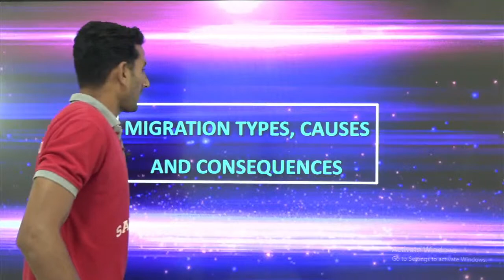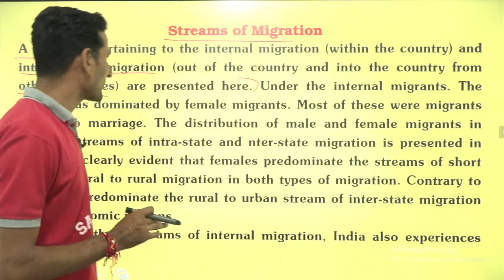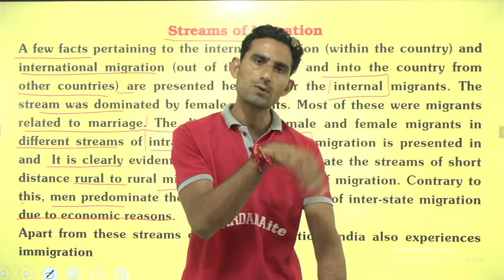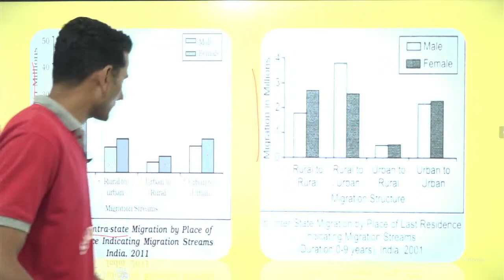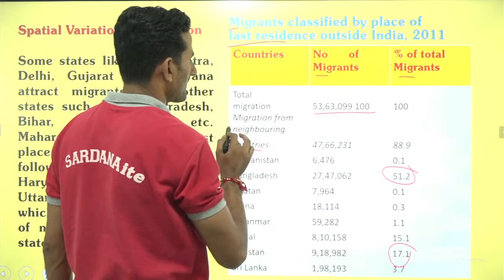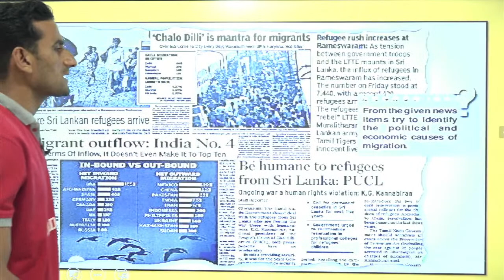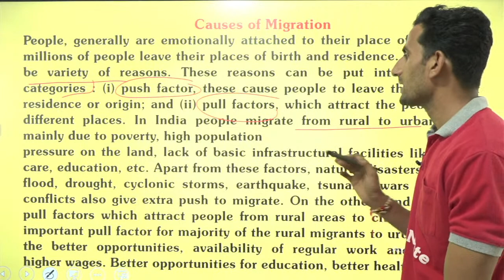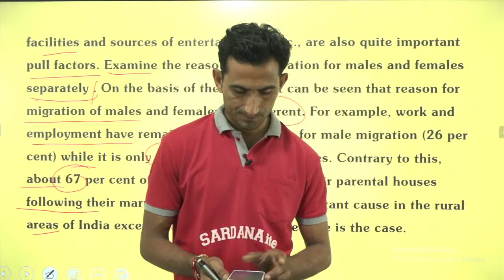Migration: Types Causes And Consequences | Lecture #2 | 12th